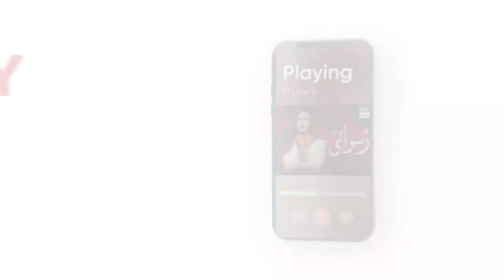Mehmood Sahab Ki Teesri Shadi Ko Kiya Momo Karegi Bardasht - Khoobsurat | Bulbulay